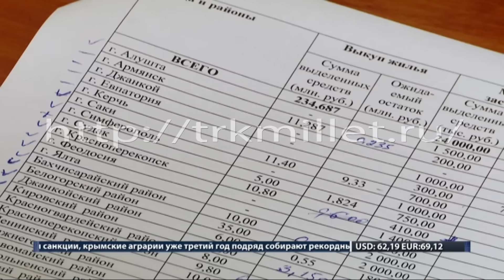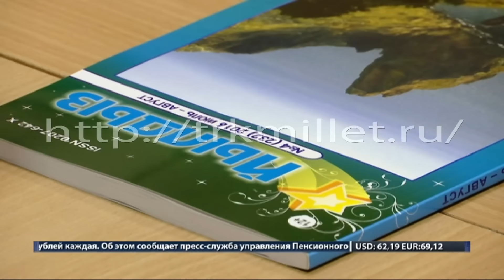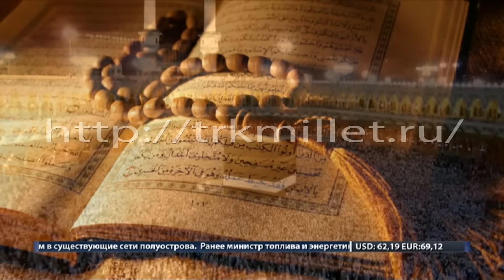ХАБЕРЛЕР (на русском языке). 11.10.16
Смотрите в этом выпуске:

-По завершении специальной сессии 23-го Мирового энергетического конгресса состоялась встреча Владимира Путина с Реджепом Тайипом Эрдоганом.
-В Крыму проходит международная конференция «Крым в современном международном контексте».
-Телеканал ATR переезжает в Литву из-за отсутствия финансирования в Украине.
-В пгт Гвардейское в массиве Сарабуз отсутствует школьный автобус.
-В библиотеке им. Гаспринского состоялось заседание редакционной коллегии журнала «Йылдыз», посвященное пятому выпуску журнала.
-Мусульмане всего мира отмечают день Ашура.
-В Сочи прошел турнир по тхэквондо «Кубок Черноморья».